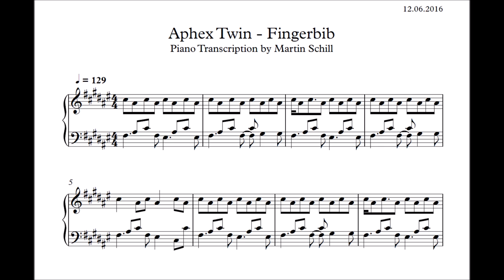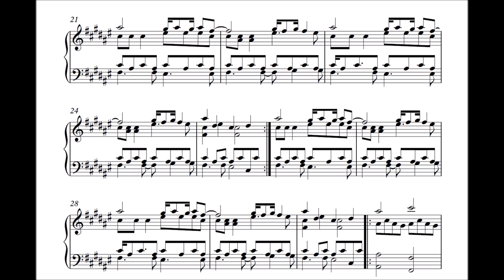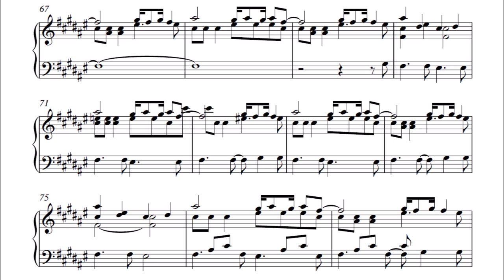Aphex Twin - Fingerbib (Piano Cover with Sheet Music)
Fingerbib from the RDJ Album transcribed for Piano. The audio can be downloaded from my SoundCloud